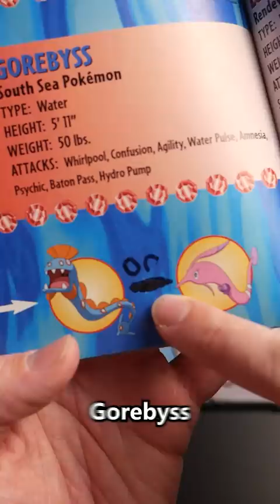This Official Pokémon Handbook is Extremely Wrong